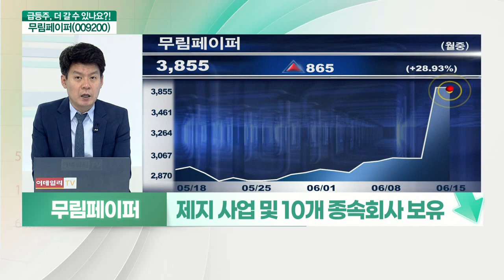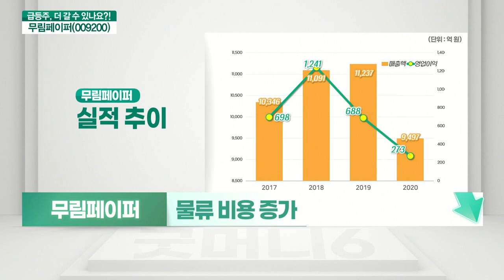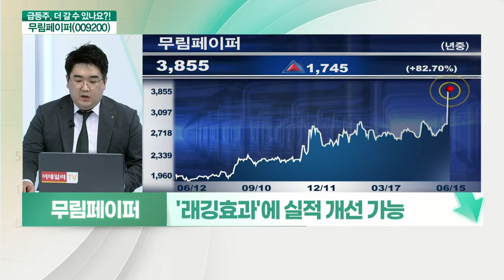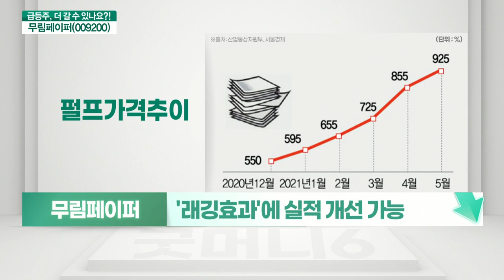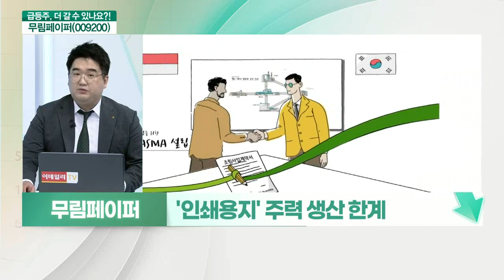무림페이퍼(009200)... 실적 부진 지속_기대해도 괜찮아 (20210615)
무림페이퍼(009200)
- 제지 사업 및 10개 종속회사 보유
- 국제 펄프가격 강세
- 한솔제지 백산지 가격 10% 인상
- 2018년 이후 실적 부진 지속
- 물류 비용 증가
- PBR 0.3배 수준
- 다 같은 제지주가 아니다
- 인쇄용지 생산 주력
- '래깅효과'에 실적 개선 가능
- ‘인쇄용지’ 주력 생산 한계